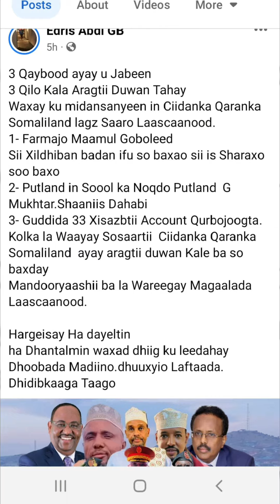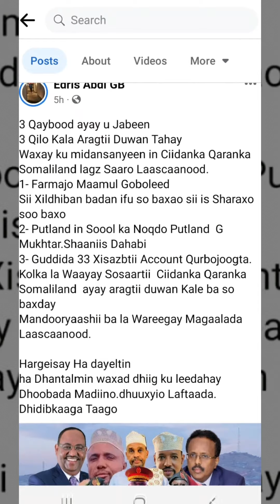Guusha Somaliland;Khikafkii Huwaanta Laascanood 00 3 Qayboid u Jabay. Guladarada Cadowga Somaliland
3 Qaybood ayay u Jabeen
3 Qilo Kala Aragtii Duwan Tahay
Waxay ku midansanyeen in Ciidanka Qaranka Somaliland lagz Saaro Laascaanood.
1- Farmajo Maamul Goboleed
Sii Xildhiban badan ifu so baxao sii is Sharaxo soo baxo
2- Putland in Soool ka Noqdo Putland  G Mukhtar.Shaaniis Dahabi
3- Guddida 33 Xisazbtii Account Qurbojoogta.
Kolka la Waayay Sosaartii  Ciidanka Qaranka Somaliland  ayay aragtii duwan Kale ba so baxday
Mandooryaashii ba la Wareegay Magaalada Laascaanood.

Hargeisay Ha dayeltin
ha Dhantalmin waxad dhiig ku leedahay Dhoobada Madiino.dhuuxyio Laftaada.